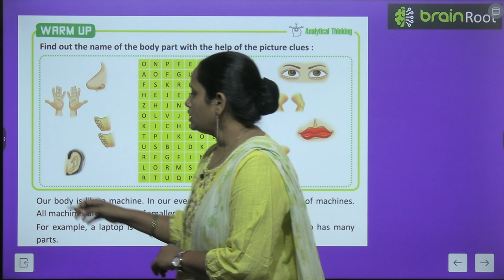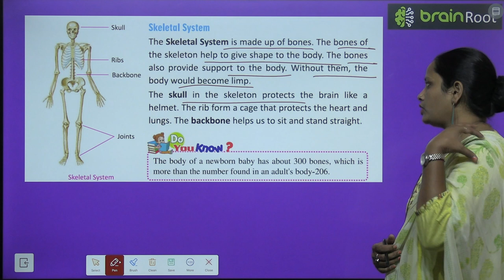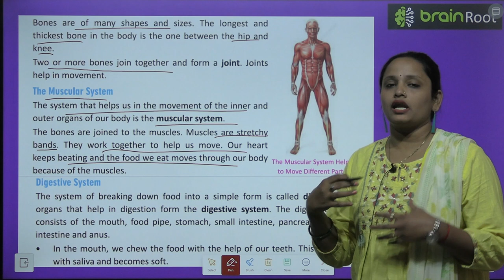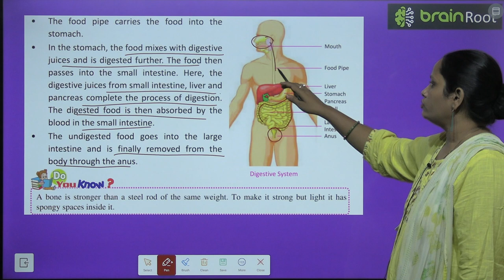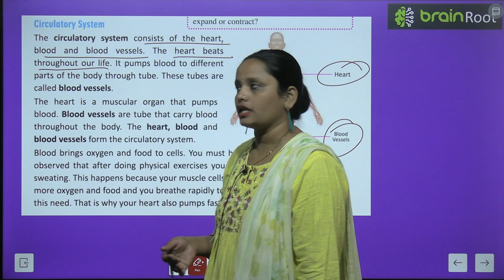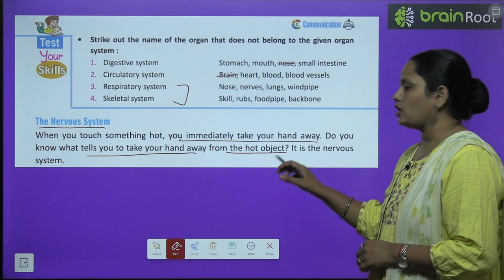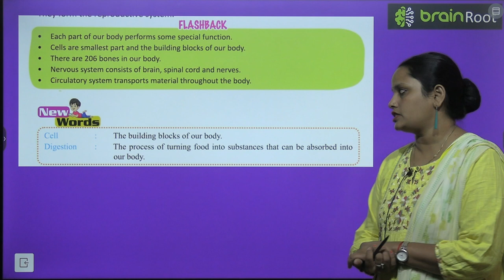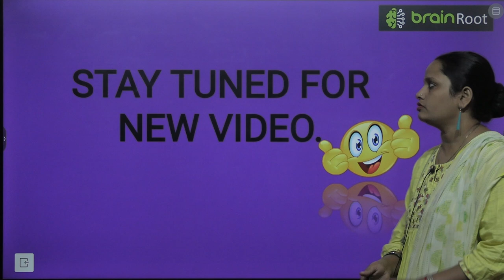BRAIN ROOT SCIENCE CLASS 3 CHAPTER 9 OUR WONDERFUL BODY